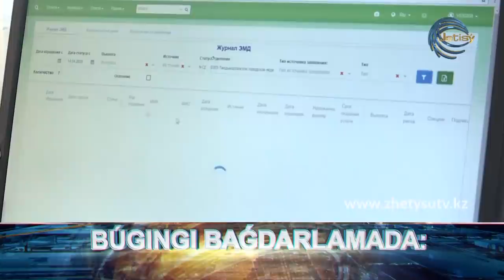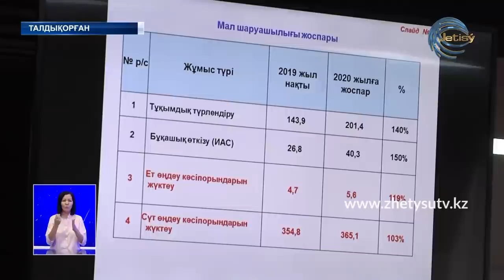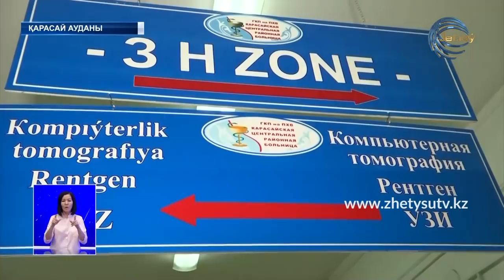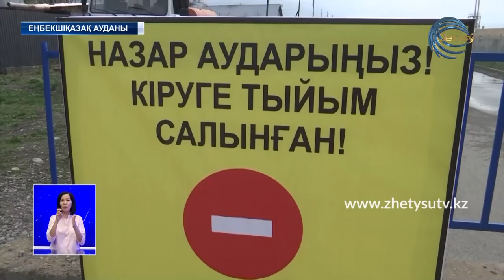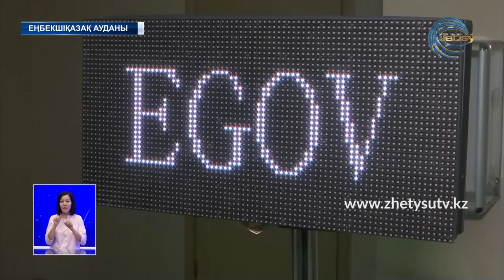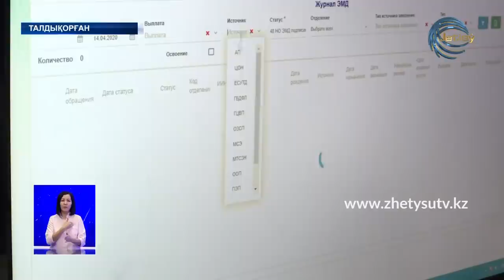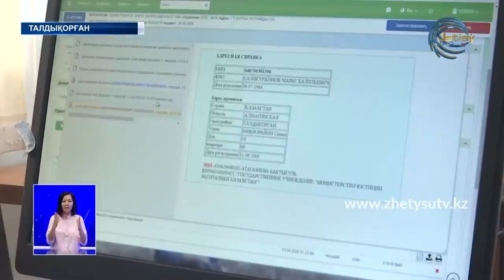ЖАҢАЛЫҚТАР (15.04.20) 20:30